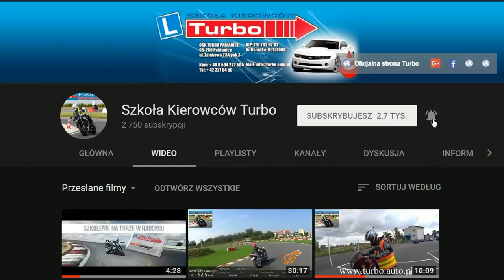Parkowanie skośne ciężarówką kategoria C,C+E z Turbo Pabianice w WORD Łódź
Wykonanie zadań na placu manewrowym
Do zadań wykonywanych w tej części egzaminu należy:
• sprawdzenie stanu technicznego pojazdu (czas: max.5 minut), następnie przygotowanie się do jazdy,
• uruchomienie pojazdu, włączenie świateł odpowiednich do jazdy w ruchu drogowym, ruszenie z miejsca oraz jazda pasem ruchu do przodu i tyłu,
• wykonanie manewrów z losowo wybranego zestawu wskazanego w Tabeli nr 3, Załącznika nr 2 (  Załączniki do Dziennika Ustaw z 2016 r poz. 232):
o zestaw 1 - parkowanie skośne (wjazd przodem – wyjazd tyłem) oraz parkowanie prostopadłe (wjazd tyłem - wyjazd przodem),
o zestaw 2 - parkowanie skośne (wjazd przodem – wyjazd tyłem) oraz parkowanie równoległe (wjazd tyłem – wyjazd przodem),
o zestaw 3 - parkowanie prostopadłe (wjazd przodem - wyjazd tyłem) oraz ruszanie z miejsca do przodu na wzniesieniu,
o zestaw 4 - parkowanie równoległe (wjazd tyłem – wyjazd przodem) oraz ruszanie z miejsca do przodu na wzniesieniu.
Pełen wykaz  elementów wykonywanych podczas części praktycznej egzaminu oraz kryteria oceny ich wykonania zawiera Załącznik nr 2 (  Załączniki do Dziennika Ustaw z 2016 r poz. 232).

Pozdrawiam

Robert Chmielewski

95-200 P-ce ul.Zamkowa 23 pok.3

95-200 PABIANICE
UL.ZAMKOWA 23A/3

Zapraszam

Robert